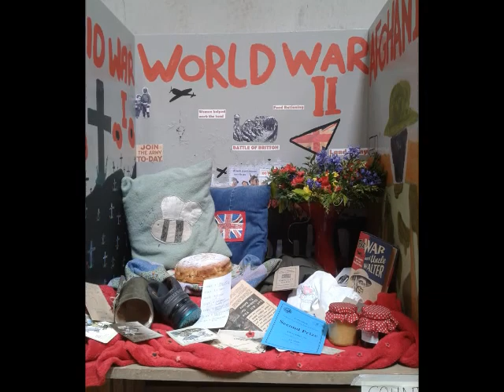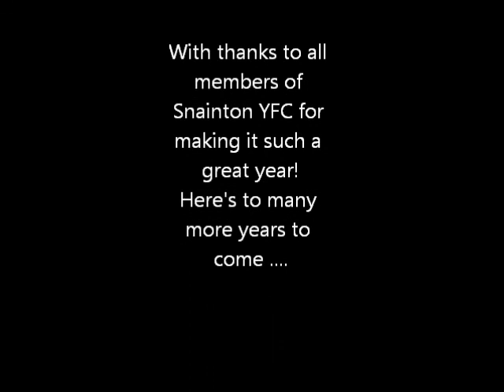Snainton YFC 2014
The best bits of Snainton YFC throughout 2013-14 ...